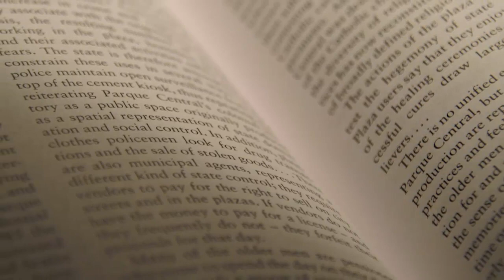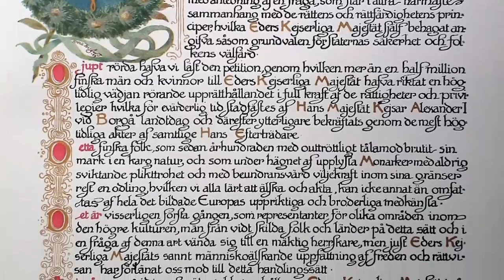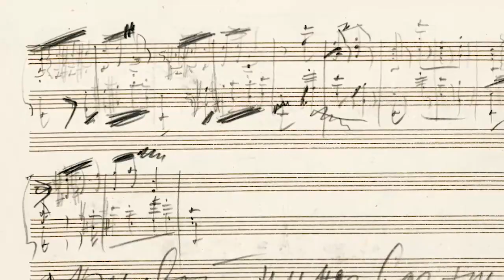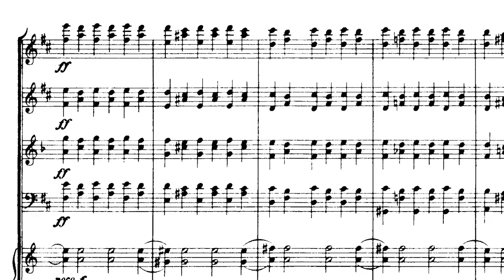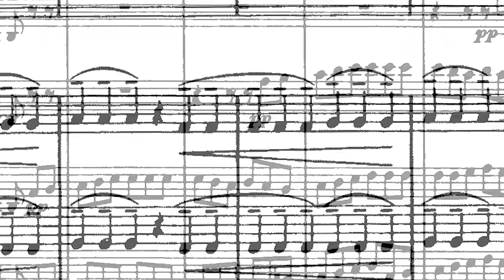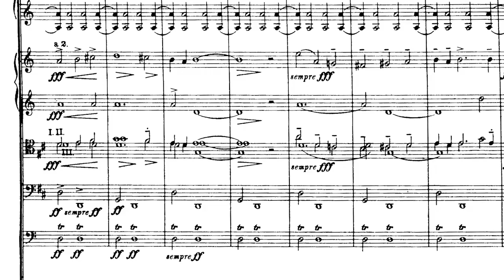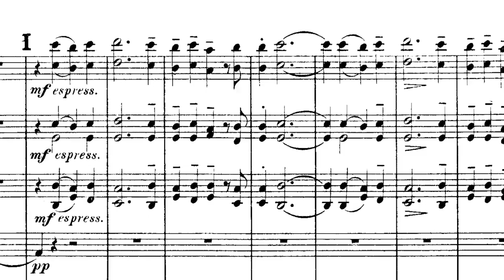Behind the Music: Sibelius' Symphony No. 2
On August 4 at Tanglewood, British conductor Bramwell Tovey leads the BSO in Sibelius's sweeping Symphony No. 2, a staple of Bernstein's conducting repertory.

Video Podcast by Anthony Princiotti.